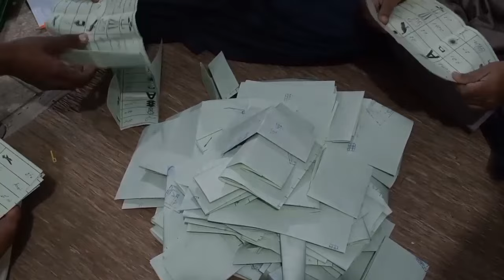jhang election results 2024 | na 109 jhang | na 110 jhang | na 108 jhang